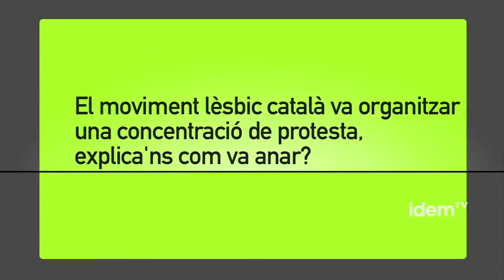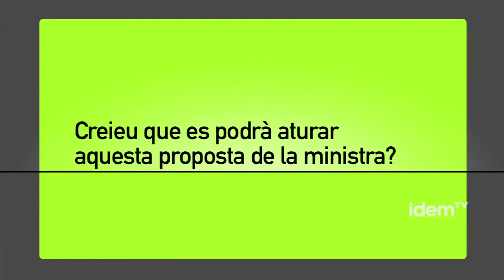Entrevista Núria Roch de Te n'Adones?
El Parlament català aprova per la mínima garantir el dret a la reproducció assistida de lesbianes i dones soles

A principis d'aquesta setmana la ministra de Sanitat, Ana Mato, va anunciar que limitaria el dret a la reproducció assistida aquelles dones heterosexuals amb parella i problemes de fertilitat seva o de la parella masculina per manca de recursos econòmics. Les paraules de la ministra han tingut el rebuig d'entitats lèsbiques però també del moviment LGTB en ple i del moviment feminista. Tots ells l'acusen de voler imposar, amb l'excusa de les retallades, un model de família tradicional ignorant la diversitat familiar que existeix i que aquesta és acceptada per una immensa majoria de la població. Aquesta mesura, que encara és només una proposta, suposaria d'aprovar-se, un dur cop al dret de les lesbianes a formar una família. Mentre el Parlament català ha aprovat aquest dijous una proposta per mantenir aquesta prestació a Catalunya, tot i que amb el vot en contra de CiU i PP.